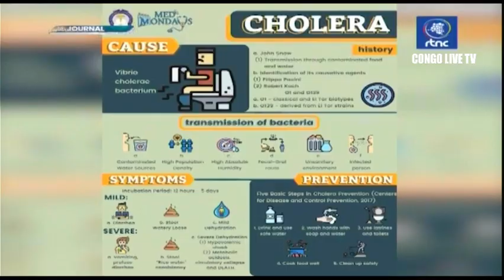🔴RDC : SUIVEZ LE GRAND JOURNAL DE CE DIMANCHE LE 16.10.2022 RTNC EDITION 07H00